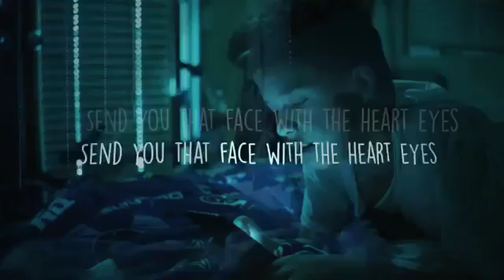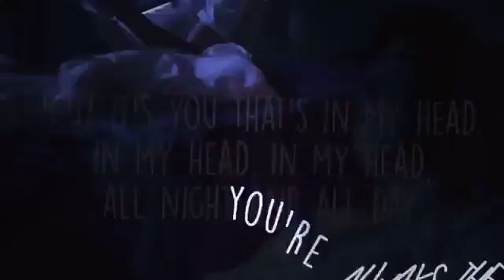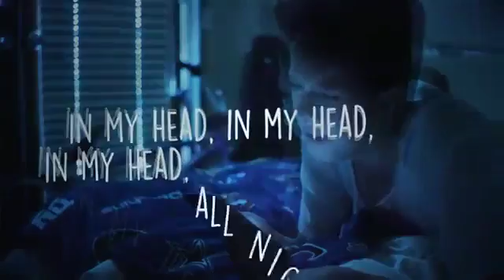Jacob Sartorius - Last Text (EAR RAPE) (BASS BOOSTED) (DISTORTED)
COMMENT ANYTHING FOR ME TO EAR RAPE!!